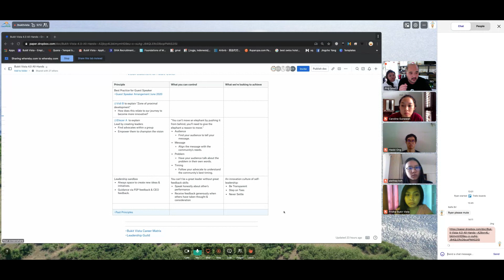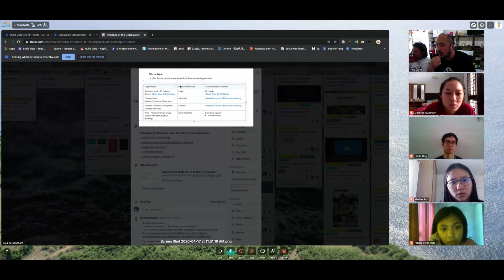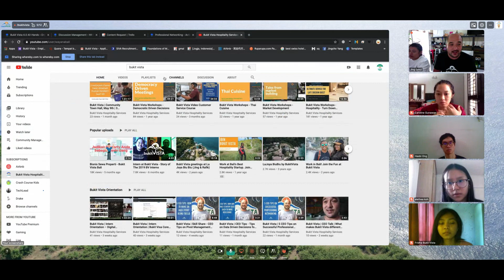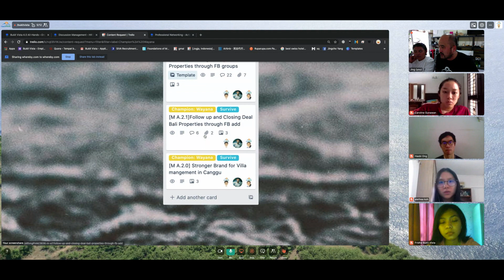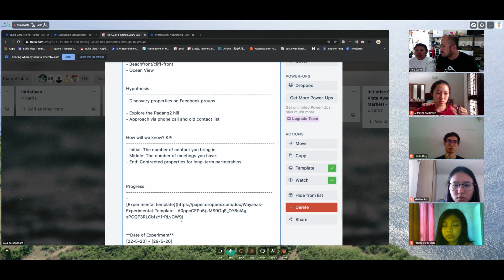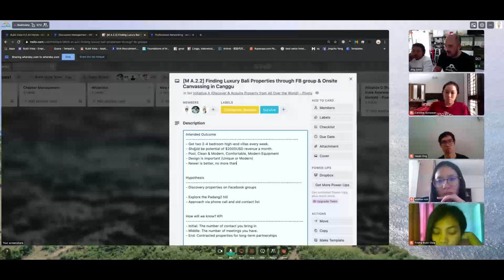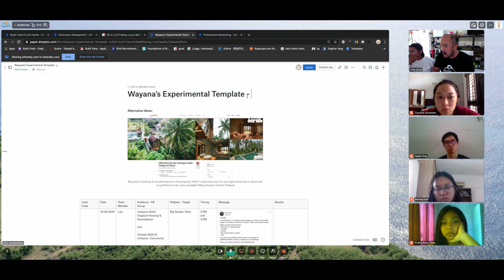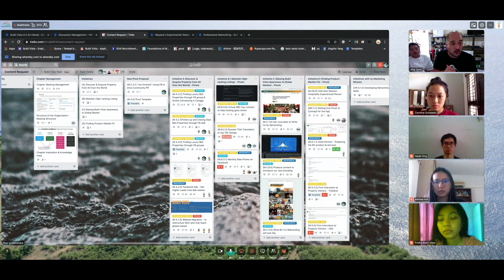Bukit Vista | Intern Orientation - Finding the Chapter Mission, Initiatives & Starting a Pivot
This video will help our newest candidates get up to speed quickly at Bukit Vista.

Jing brings our newest interns through a process of discovering the materials & tools to successfully innovate at Bukit Vista. We explore how to navigate through the company documents via the All-Hands. We find the meeting structure through our Trello boards. Also we go through a simple exercise of defining a pivot card with an experimental framework.